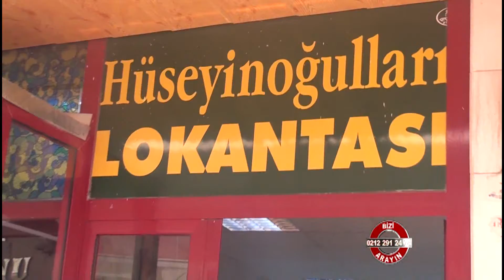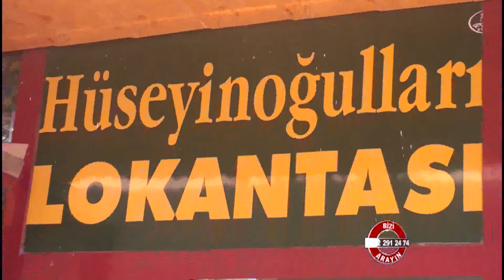Hüseyinoğulları Lokantası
Hüseyinoğulları Lokantası hakkında bilgi sahibi olmak için videoyu inceleyebilirsiniz